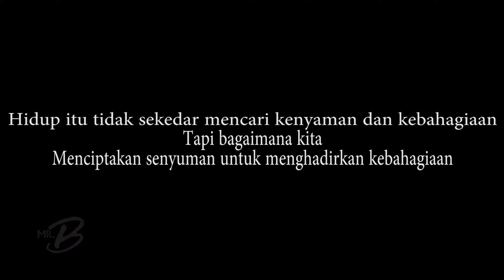Nikmati dan Rasakan